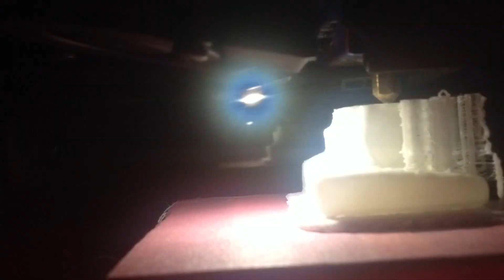MiniFactory request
Don't ask me what is it .. I really don't know .. poor scan .. nice print :)